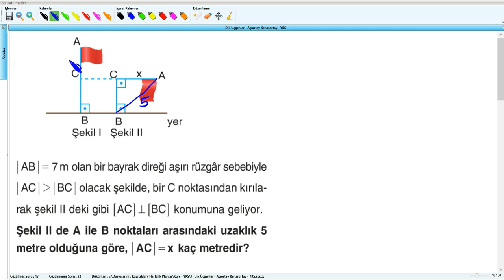Dik Üçgenler - Açıortay Kenarortay - YKS (2019) - 7 .Hafta - Soru - 18